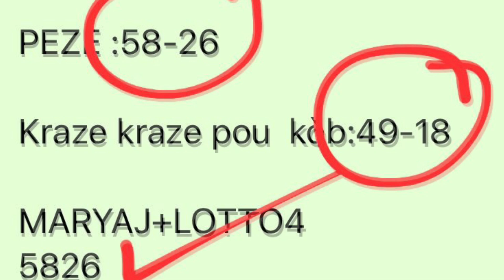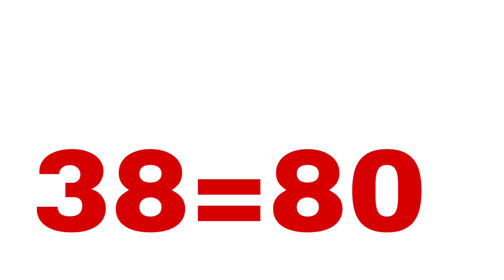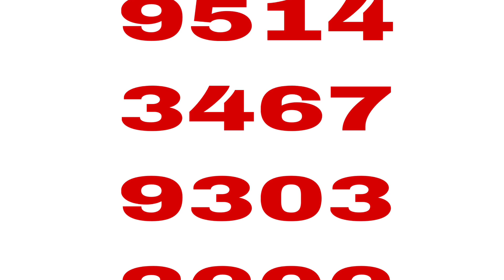BOUL CHO POU JODIA 27 DEC 2023.